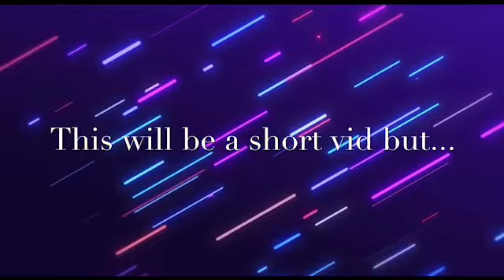Happy birthday mini